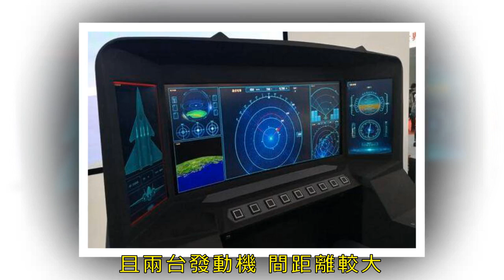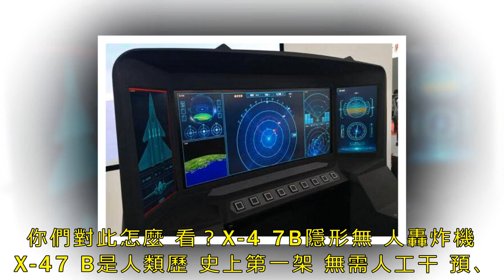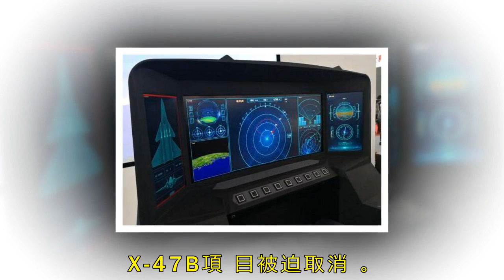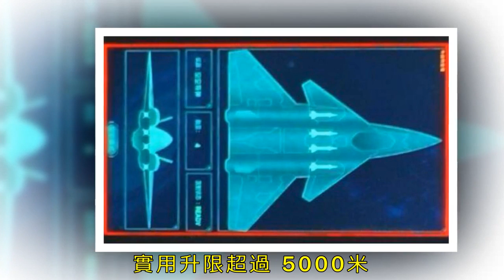會是轟20嗎？珠海航展中的神秘戰機座艙，或為新型隱身轟炸機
近一周廣大軍迷們應該都處在被珠海航展刷屏的狀態，一方面這確實是我國乃至世界軍工的一場盛會，另一方面則是因為我們的戰機等裝備實在太過驚艷，頗有一種「不鳴則已一鳴驚人」的味道，尤其是十五分鐘里三度展示眼鏡蛇機動的殲10B，讓很多為我們國產航發擔憂的軍迷長舒了一口氣，大家也對我們自己的航空工業有了更強的信心。

而航展除了這些被大肆報道的明星裝備，一些不易被人們注意到的角落展位，其實也很有可能會臥虎藏龍地展出一些關鍵設備，例如上屆（十一屆）航展中亮相的國產先進戰機航電概念座艙，後來經確認是我們殲31鷂鷹的，本屆航展也不負眾望，驚現了一款神秘戰機座艙模擬系統，並且從該模擬系統中，我們發現了一款全新戰機模型，高度信息化的座艙系統和未曾見過的戰艦型號，不得不讓人產生聯想。

從座艙局部照片來看，這款戰機信息化程度很高，極具科幻感，而根據其中隱藏的戰機外形的模擬圖來看，它是一款機身機翼都非常寬的鴨式布局飛機，鴨翼面積大，且兩台發動機間距離較大，發動機艙上有兩個小型垂直尾翼，這些特徵說明它並不是一款追求高機動性的戰機，結合這些外部特點以及彈艙武器配置，可以作出推論：它或許是一款全新的戰鬥轟炸機或者隱身轟炸機。

這不禁讓人聯想到大家夢寐以求的戰略轟炸機，那它會是轟20嗎？根據相關信息來看，這個可能性並不大，先不說大家普遍認同的飛翼布局，目前連鴨翼布局的轟炸機都找不著更別說戰略轟炸機了，並且鴨翼與追求隱身性能的轟20是極為不搭的，因此這款神秘機型如果真的是一款新型轟炸機，不管隱身性能如何它都已經創下了紀錄；當然也有人反駁稱，缺乏飛翼布局研究經驗的我國，存在使用掌握得更好的鴨式布局的可能性。還有人表示這一模型很可能根本不是模擬座艙，而是無人機的地面控制台。眾說紛紜之中，你們對此怎麼看？